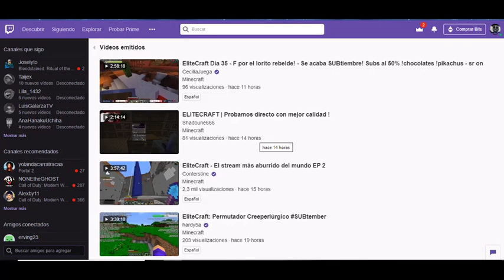KARMALAND VS ELITECRAFT?